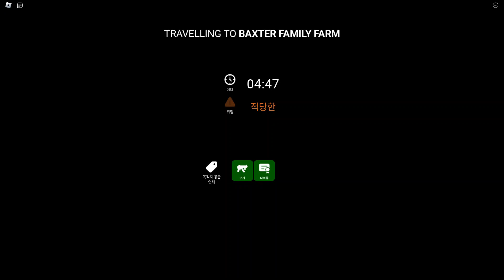【로블록스】 에드워드 식인열차 - 노가다로 얻은 총 너무 좋다!! (신규 코드포함) (Roblox Edward the Man-Eating Train)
오늘은 로블록스 에드워드 식인열차 (Edward the Man-Eating Train) 를 해보았습니다.
"에드워드 더 맨 이팅 트레인" 함께 달려 볼까요~